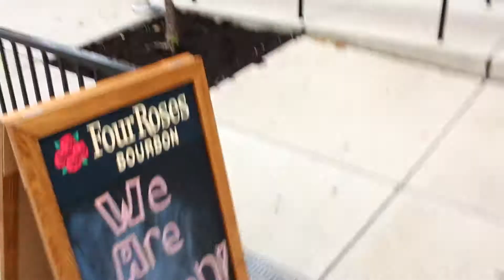Shooty Fountains and Cat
Man do I love a shooty fountain. Also the tacos were awesome.